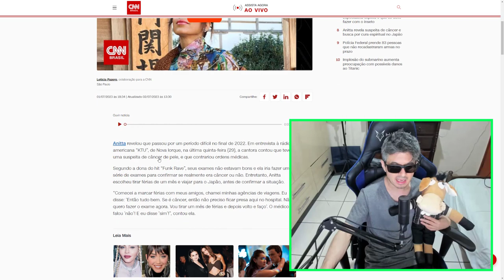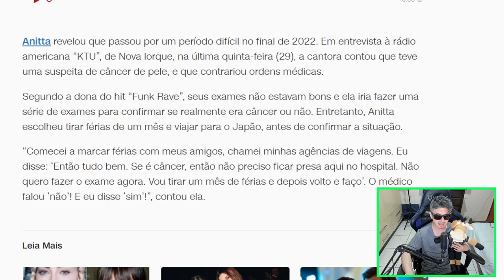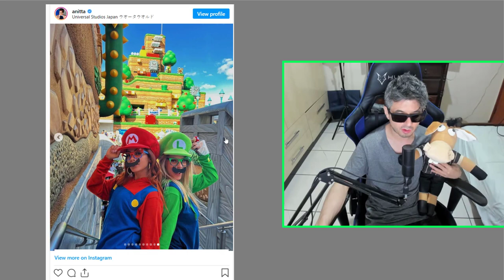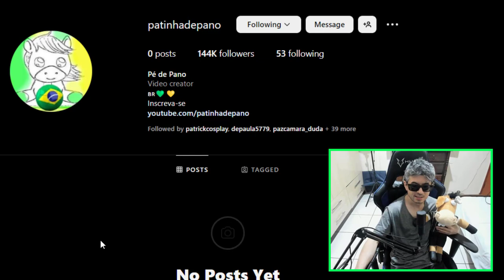CANTORA ANITTA COM CÂNCER? 😢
A artista Anitta revela suspeita de câncer e vida espiritual no Japão